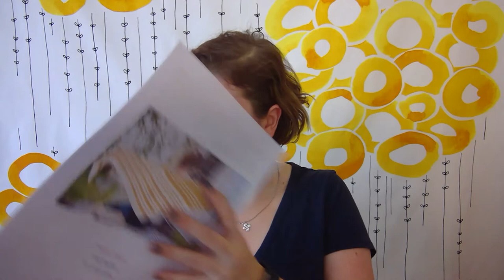Selma’s Knits - Episode 9: Où l'on est un peu tête en l'air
Notes :

Châle Barres - Mathieu Arnold

Achats:
Mérisoie DK (teinte Edimbourg) - Madelaine et Filibert
Savon Kombucha - Christal LK
Patron châle Indian Daisies - Christal LK
Mini crochet - Lili Comme Tout